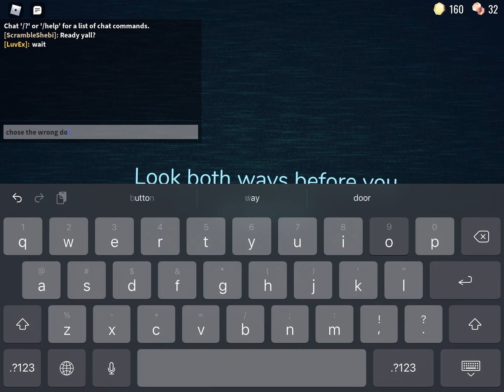i chose the wrong door